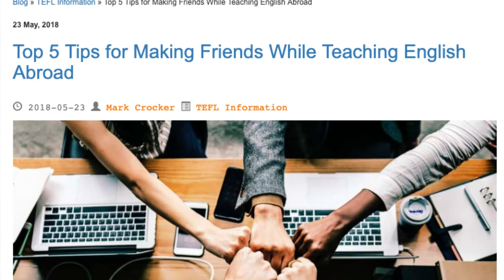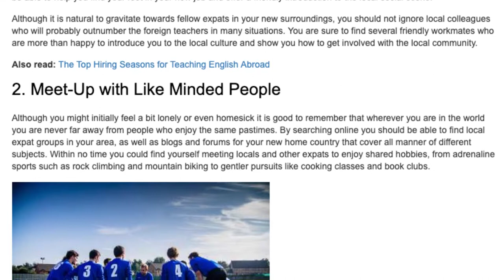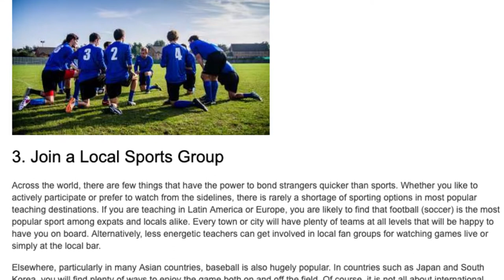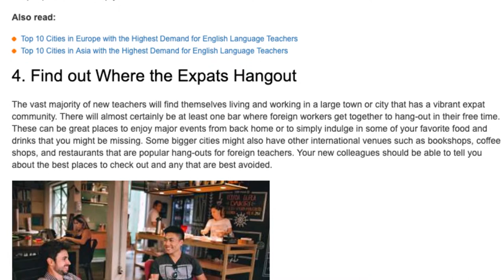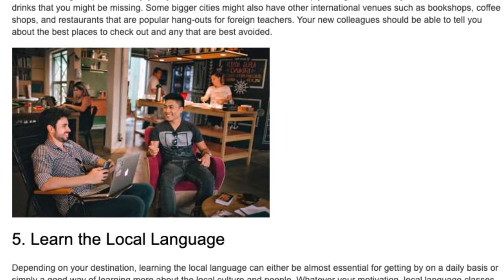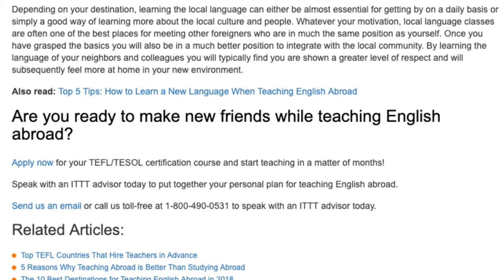Top 5 Tips for Making Friends While Teaching English Abroad | ITTT TEFL BLOG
As the very essence of teaching English abroad involves leaving behind your friends and family and the social life you have been used to, it is inevitable that many newly qualified teachers have some concerns about making new friends once they head overseas. However, just like the many thousands of teachers who have gone before you, you will find that making the decision to leave home is actually the hard part and everything else will soon fall into place. To help set your mind at ease, we have put together 5 top tips for making new friends while teaching English abroad.